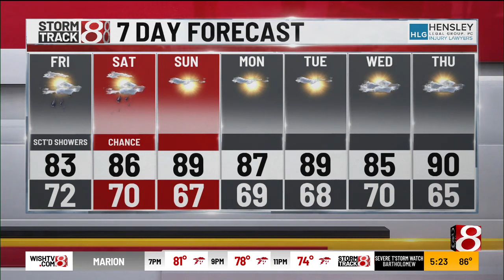Aug. 1 | Evening forecast with Meteorologist Ashley Brown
August has started off with a continuation of active weather and miserable humidity.

The same system that has influenced this activity is going to slowly move out going into the weekend. However, it will bring some extra rain chances as it gradually departs the region.